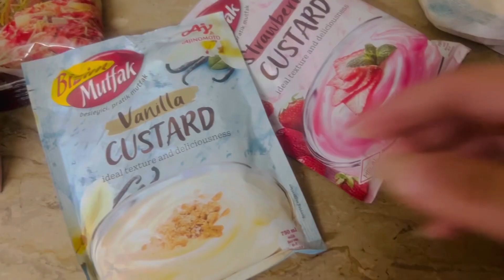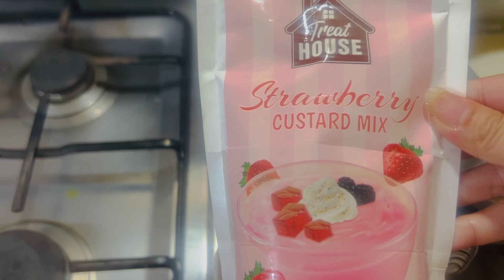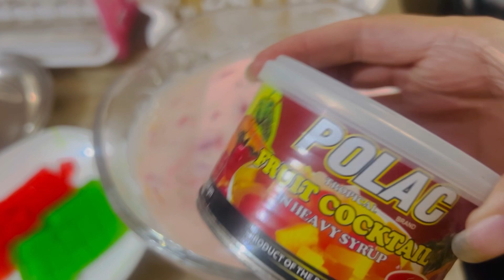Metha banana itna Asan. Eid dessert recipe just in 15 minutes